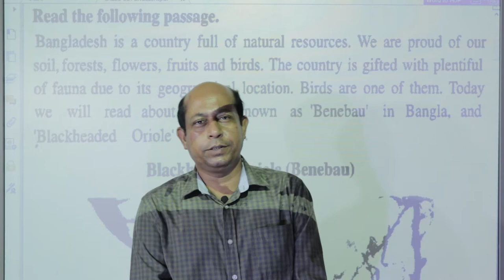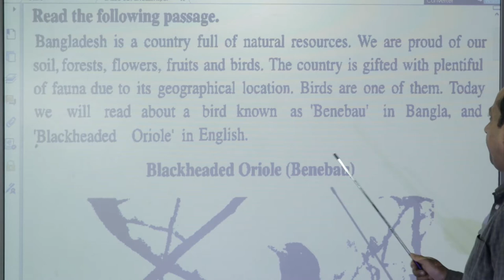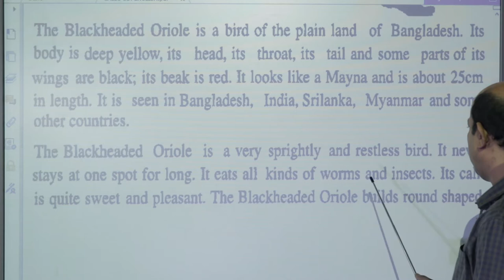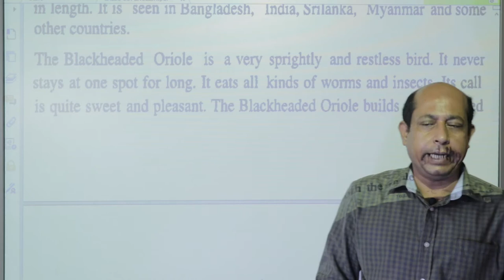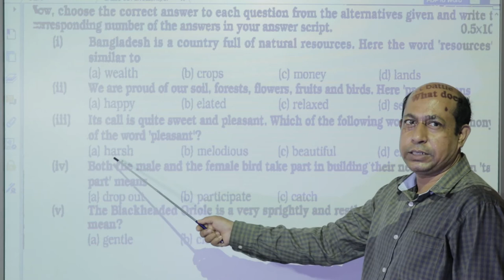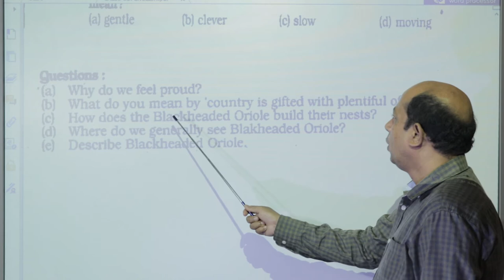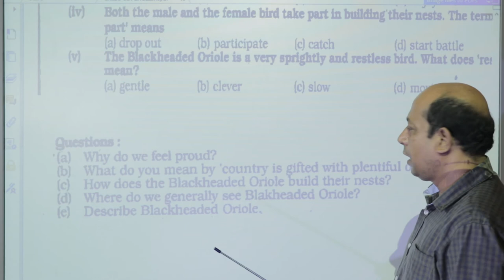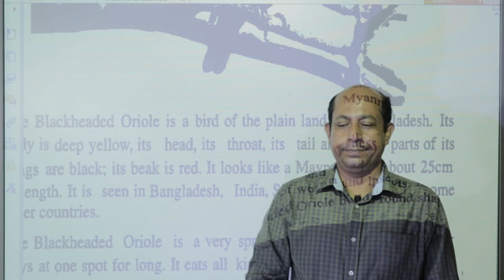Birds of Bangladesh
Class : Six
Subject : English
Lesson : 12
Topic : Birds of Bangladesh
Teacher : Md Anowerul Kabir